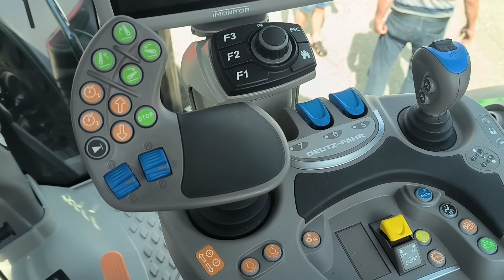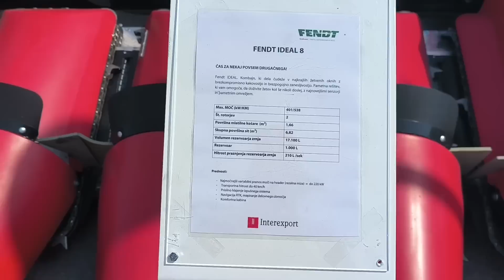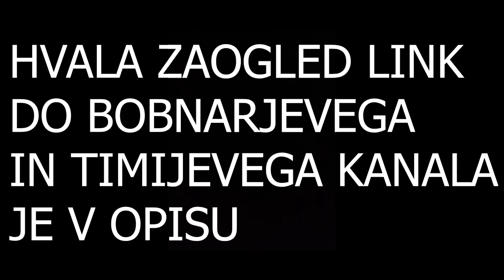BOBNAR7 EDITION TRAKTOR NA AGRI 2023! (VLOG) [SLO]